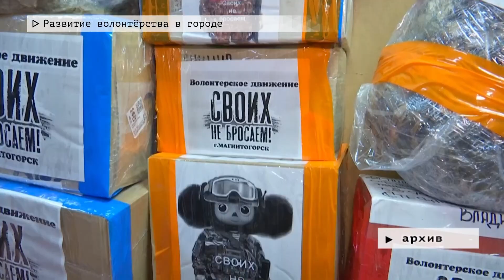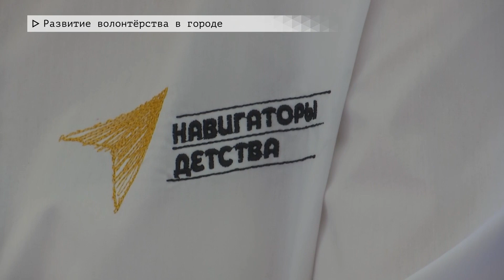Время местное. Эфир: 26-02-2024- Развитие волонтёрства в городе